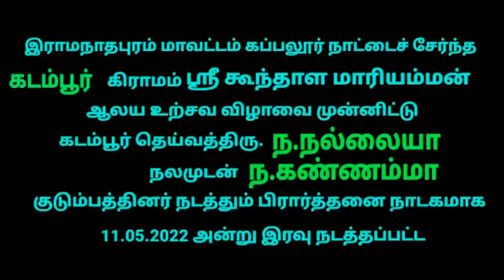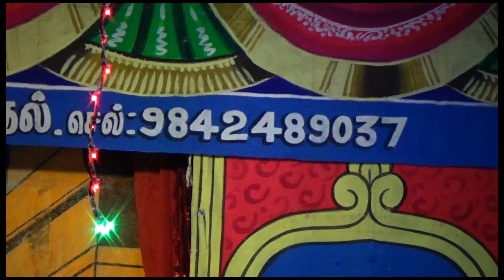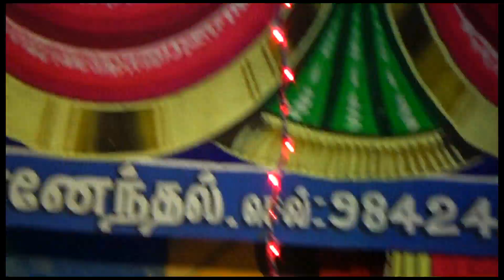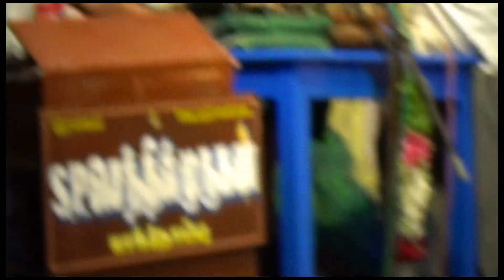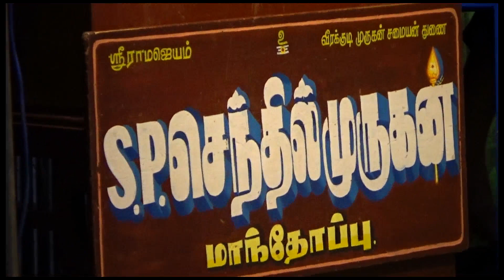(Kadamboor 1) கடம்பூர் மேடையில் கலகலப்பை ஏற்படுத்திய பபூன் மதுரை இளையராஜா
(Kadamboor 1) கடம்பூர் மேடையில் கலகலப்பை ஏற்படுத்திய

நன்றி !